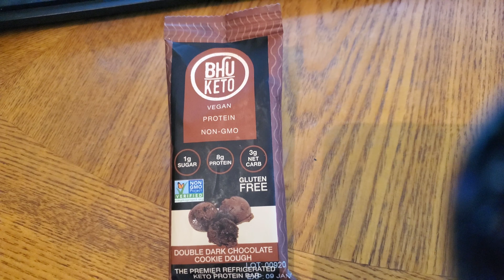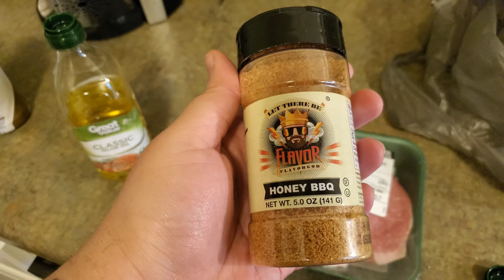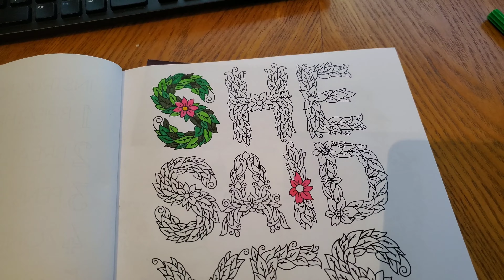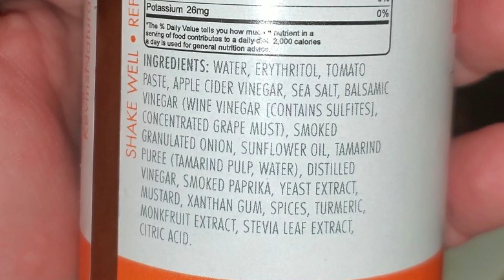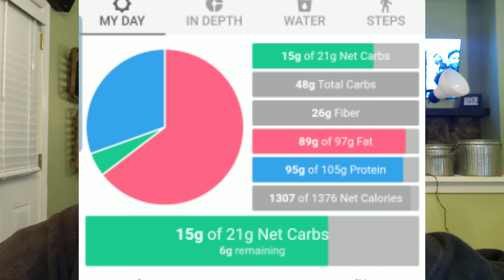gross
Wedding Wishlist

Regular Wishlist

(save 15%)

(ERINDOESTHEKETO15)

(save 10%)

(ErinDTKetoTen)

(ERINDOESTHEKETO)